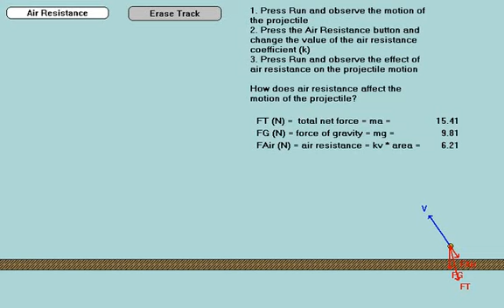Effect on Projectile